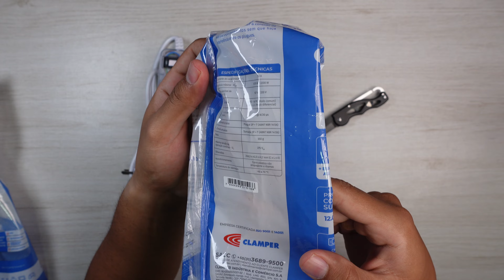O melhor Filtro de linha DPS para proteger seu PC e PS5 - iClamper energia 5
Torne-se Membro do Canal por apenas R$ 2,99 e tenha prioridade de resposta nos comentários, selo de fidelidade e emojis personalizados